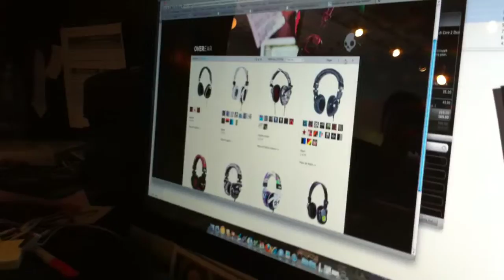First iPhone 4 video